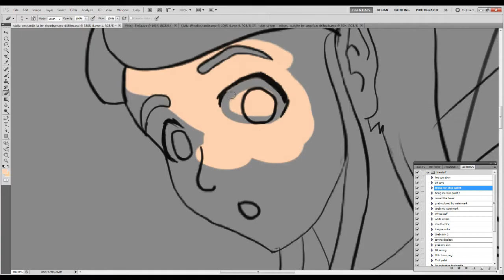Stella Enchantix Speed Paint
So during the time I was working on this I was going through a Winx Club Binge Wow didn't know they had more seasons than I thought. I am kinda eh on anything beyond the 3rd to be honest.

Any way. I was feeling like coloring some Winx Club sadly like 90% of the art looked like it was traced and don't wanna get into trouble with people like I did long a go but that is a story for another day.

Anyway as you can tell this is Stella in her Enchantix form in winx club season 3. as per the usual made it as accurate as possible even did purple and sparkle like her transformation sequence in the background.

Thank you for coming and have a good day.